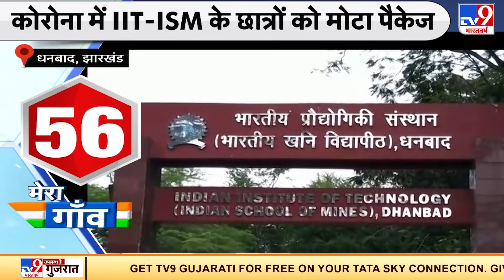Corona काल में IIT धनबाद ने बनाया Package में नया रिकॉर्ड, दो छात्रों को दिया 90 और 81 लाख का पैकेज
पूरे विश्व में कोरोना और लॉकडाउन के चलते लाखों लोगों को अपनी नौकरी से हाथ धोना पड़ा है.
Credit